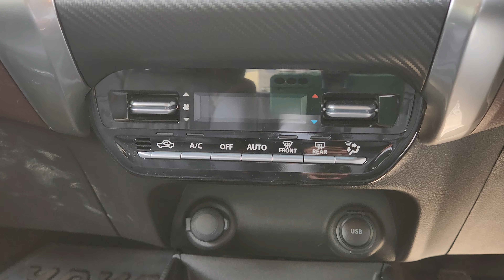Amazing Fronx 34 Km in 1 liter 🫨 Cng / Petrol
Maruti FRONX

Latest Update: Maruti is yet to deliver 22,000 units of the Fronx.

Price: Prices for the Fronx range from Rs 7.46 lakh to Rs 13.13 lakh (ex-showroom Delhi).

Variants: It is being offered in five broad variants: Sigma, Delta, Delta+, Zeta and Alpha. The CNG powertrain is offered on the lower-spec Sigma and Delta trims.

Seating Capacity: The Fronx is a 5-seater crossover SUV.

Colours: The Fronx comes in three dual-tone and seven monotone colours: Earthen Brown with Bluish Black roof, Opulent Red with Bluish Black roof, Splendid Silver with Bluish Black roof, Nexa Blue, Earthen Brown, Arctic White, Opulent Red, Grandeur Grey, Bluish Black and Splendid Silver.

Boot Space: The crossover SUV has a boot space of 308 litres.

Engine and Transmission: The Fronx comes with two engine options: a 1-litre turbo-petrol engine (100PS/148Nm) with mild-hybrid technology and a 1.2-litre Dualjet petrol unit (90PS/113Nm). The former is mated to a 5-speed manual or a 6-speed automatic, while the latter comes paired with either a 5-speed manual or a 5-speed AMT.

The CNG variants use the 1.2-litre petrol engine and churn out 77.5PS and 98.5Nm, and are paired only with a 5-speed manual transmission.

Here are the claimed mileage figures of the Fronx:

1-litre MT: 21.5kmpl

1-litre AT: 20.1kmpl

1.2-litre MT: 21.79kmpl

1.2-litre AMT: 22.89kmpl

1.2-litre CNG: 28.51 km/kg

Features: Maruti has equipped it with a 9-inch infotainment system with wireless Android Auto and Apple CarPlay, heads-up display, cruise control, and auto climate control.

Safety:  It gets up to six airbags, electronic stability program (ESP), hill-hold assist, a 360-degree camera, ISOFIX child seat anchors and ABS with EBD.

Rivals: The Fronx does not have any direct rivals as of now, but it competes with subcompact SUVs like the Kia Sonet, Hyundai Venue, Tata Nexon, Mahindra XUV300, Renault Kiger, Nissan Magnite, and Maruti Brezza. It also takes on the Citroen C3 and Hyundai Exter.

Maruti Suzuki Fronx EV: The Maruti Suzuki Fronx EV is in the works and will be a part of Maruti's electric lineup.

Rivals: The Honda City takes on the Maruti Suzuki Ciaz, Skoda Slavia, Volkswagen Virtus and the Hyundai Verna.

Vitara, Toyota Hyryder, Volkswagen Taigun, Citroen C3 Aircross, Skoda Kushaq, and MG Astor. The Mahindra Scorpio Classic can also be considered a rugged alternative.